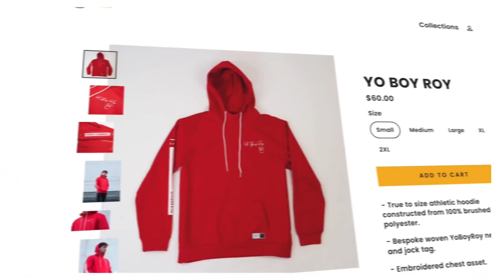Grinding to CHAMPION the FUNNY Way Part 4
The series continues with Part 4 as we begin a new season of Rainbow Six Siege, Operation Crimson Heist. With a new 5 stack, our dynamic and personalities begin to mold together. Having had a rough start to the season with knife peeking, match canceling, and new death perspectives, we were up against the impossible. Enjoy these funny and epic moments as we try to reach Champion together!

WHAT I USE:
Headset: Sennheiser CX 300s earbuds
Mouse and Keyboard: G Pro Wireless, Ducky One Mini 2 with silver switches

SENSITIVITY:
PC: vert 14, horizontal 14, ads 63, dpi 400
PS4: vert 53, horizontal 60, ads 36, deadzones 5
XB: vert 36, horizontal 42, ads 40, deadzones 5